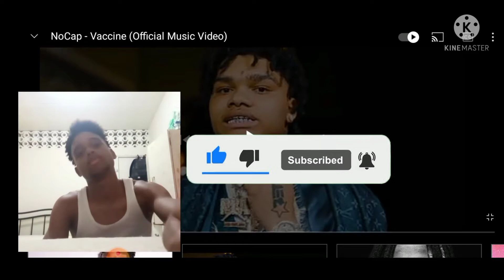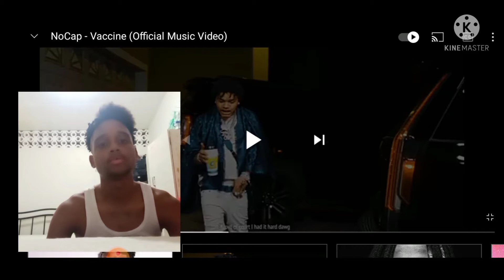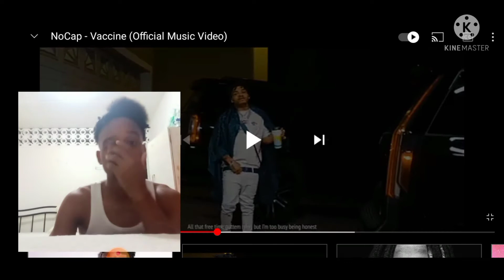UP NEXT! No Cap "Vaccine" (Official Music Video)|Reaction🔥🤔